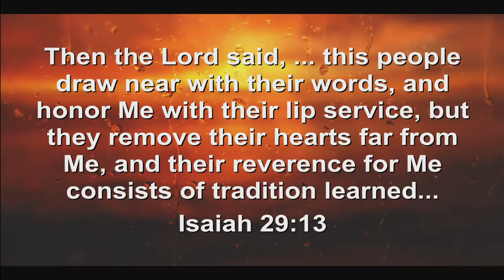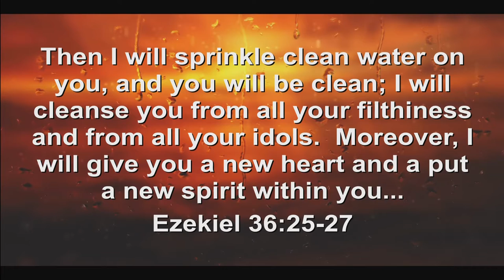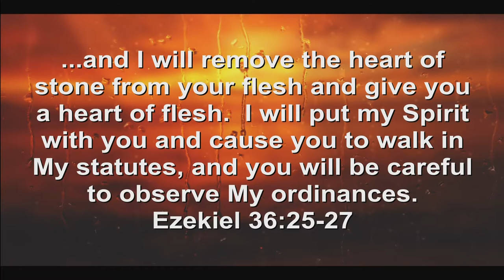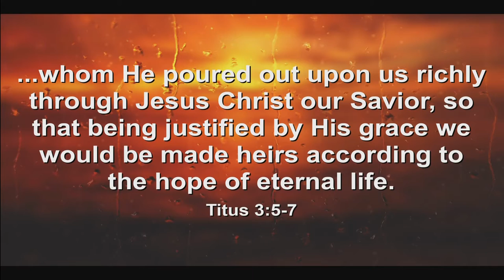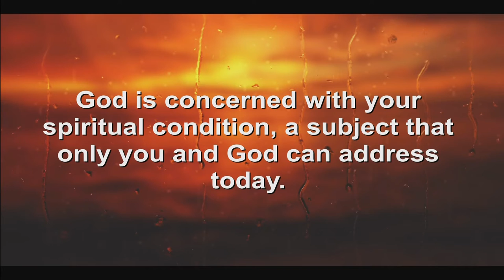Honoring God with Your Lips vs Your Actions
September 23, 2018 sermon with Pastor Kevin Cassidy